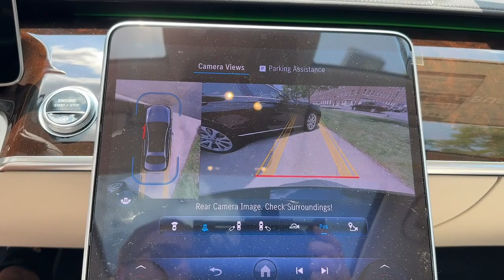2023 Mercedes-Benz S-Class Salem, NH, Newburyport. MA, Andover, MA, Haverhill, MA, Methuen, MA 23K-4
Black New 2023 Mercedes-Benz S-Class S 580 available in Salem, New Hampshire at Smith Motor Sales of Haverhill. Servicing the Newburyport. MA, Andover, MA, Haverhill, MA, Methuen, MA area.

Wheels: 19 10-Twin Multispoke,Powered Rapid-Heated & Ventilated Front Seats,Nappa Leather Upholstery,Radio: MBUX Infotainment System w/Navigation,4-Wheel Disc Brakes,Air Conditioning,Electronic Stability Control,Front Bucket Seats,Front Center Armrest,Navigation System,Tachometer,ABS brakes,Adaptive suspension,Alloy wheels,Auto tilt-away steering wheel,Auto-dimming door mirrors,Auto-leveling suspension,Automatic temperature control,Brake assist,Bumpers: body-color,Delay-off headlights,Door auto-latch,Driver door bin,Driver vanity mirror,Dual front impact airbags,Dual front side impact airbags,Four wheel independent suspension,Front anti-roll bar,Front dual zone A/C,Front reading lights,Garage door transmitter: HomeLink,Genuine wood dashboard insert,Genuine wood door panel insert,HVAC memory,Head restraints memory,Heated door mirrors,Heated front seats,Illuminated entry,Knee airbag,Low tire pressure warning,Memory seat,Occupant sensing airbag,Outside temperature display,Overhead airbag,Overhead console,Panic alarm,Passenger door bin,Passenger vanity mirror,Power adjustable front head restraints,Power adjustable rear head restraints,Power door mirrors,Power driver seat,Power passenger seat,Power steering,Power windows,Radio data system,Rain sensing wipers,Rear anti-roll bar,Rear reading lights,Rear seat center armrest,Rear side impact airbag,Rear window defroster,Remote keyless entry,Security system,Speed control,Speed-sensing steering,Steering wheel memory,Steering wheel mounted audio controls,Telescoping steering wheel,Tilt steering wheel,Traction control,Trip computer,Turn signal indicator mirrors,Variably intermittent wipers,Ventilated front seats,Auto-dimming Rear-View mirror,Child-Seat-Sensing Airbag,15 Speakers,Speed-Sensitive Wipers,Compass,Rear Window Blind,AM/FM radio: SiriusXM,Exterior Parking Camera Rear,Auto High-beam Headlights,Power moonroof: Panorama,Emergency communication system: eCall Emergency System,Premium audio system: MBUX,Apple CarPlay/Android Auto,Powertrain number of motors: 1